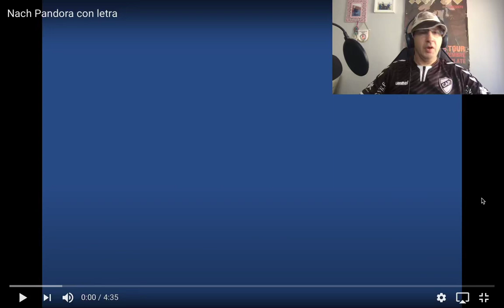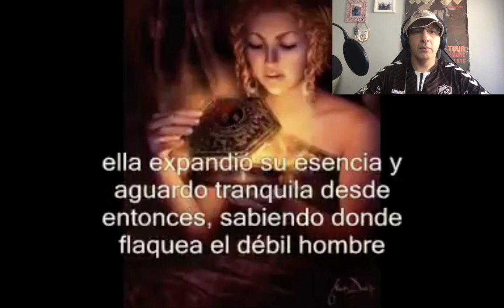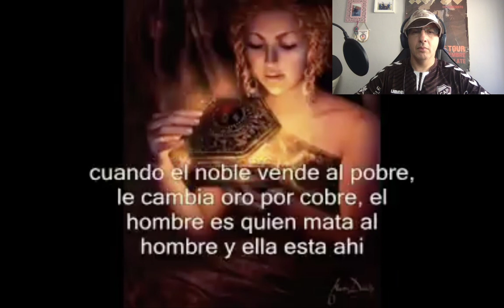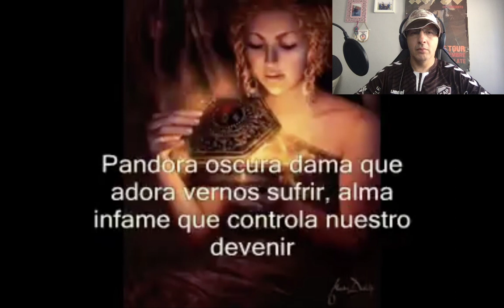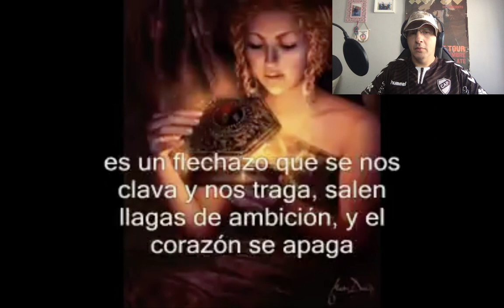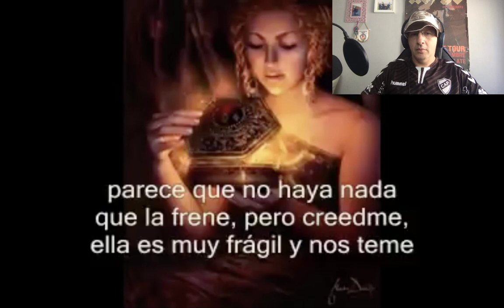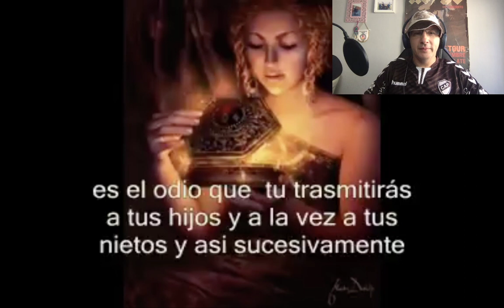NACH PANDORA - REACCION -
Muy buenas, vamos con el Bonus Track del día, es el turno de la canción Pandora de Nach.

Pedida por:

Taciturn Cat
Horacio vera

Un abrazo!!!